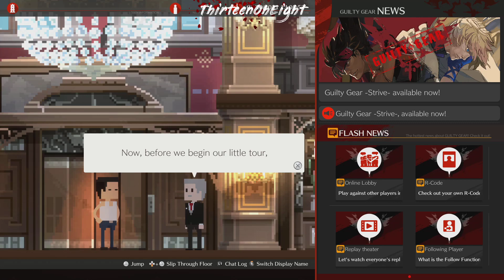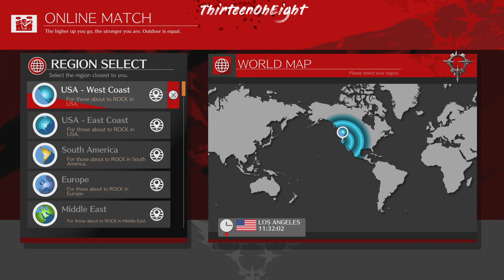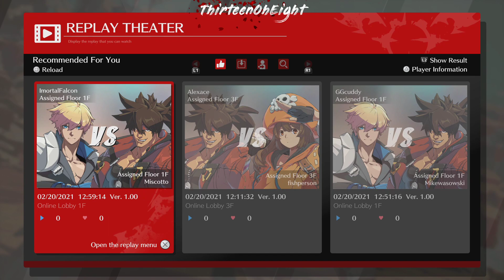Gonna Get Beat Up - GUILTY GEAR: STRIVE- OPEN BETA [2/20/21]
I saw people online playing it so I thought I'd give it a shot.